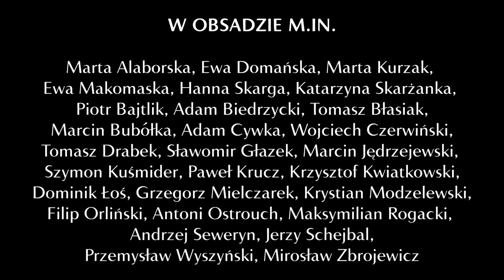Borys Godunow - videoblog przed premierą, odc.4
„Borys Godunow” Aleksandra Puszkina
Reżyseria: Peter Stein

VIDEOBLOG CZ. 4: Marta Kurzak i Marcin Bubółka

Niejednoznaczna i krwawa, oparta na faktach historia Borysa Fiodorowicza Godunowa, cara Rosji.

 „Borys Godunow” w reżyserii międzynarodowej sławy niemieckiego inscenizatora Petera Steina, twórcy słynnej monumentalnej „Orestei”, „Fausta” wystawionego na EXPO w Hannoverze w 2000 r. czy „Rozbitego dzbana” z Klausem Marią Brandauerem w Berliner Ensemble, będzie największą i najbardziej wymagającą produkcją artystyczną na polskich repertuarowych scenach dramatycznych w ostatnich 30 latach.

W roli tytułowej – Andrzej Seweryn.

Przekład: Seweryn Pollak
Opracowanie tekstu: Peter Stein, Marek Radziwon
Reżyseria: Peter Stein
Scenografia: Ferdinand Wögerbauer
Reżyseria światła: Joachim Barth
Kostiumy: Anna Maria Heinreich
Muzyka: Massimiliano Gagliardi

Premiera 24 maja 2019 r.
Duża Scena Teatru Polskiego w Warszawie

REALIZACJA VIDEOBLOGA:
Rafał Łączny, Tomasz Kencler